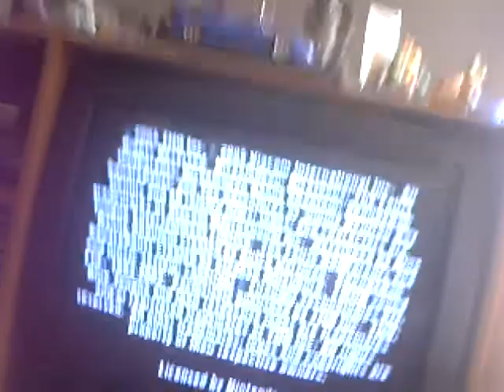Let's Re-Play NickToons Unite Intro Level 1 The Ghost Zone Prison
yup this is my new LP which is not new i did it before but since theree was bad quality i plan to re do it and made it the best as i can so yeah later guys and enjoy the new LP oh yeah watch the video and vote okay see you all then